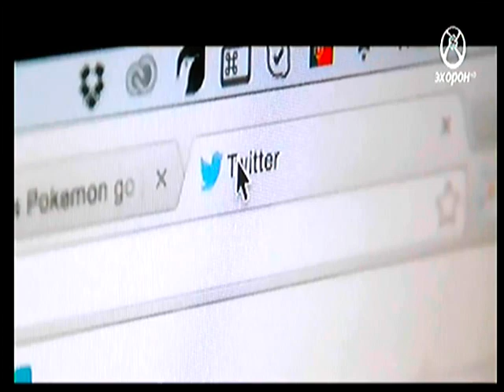"Ярих өнцөг" нэвтрүүлэгт УИХ-ын гишүүн С.Эрдэнэ оролцлоо